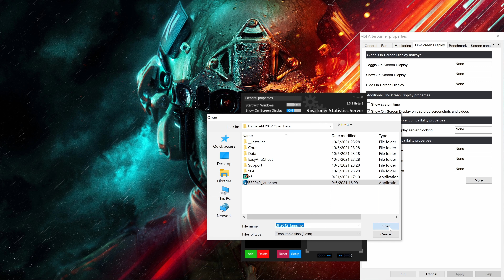How to fix MSI afterburner for Battlefield 2042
COMPUTER SPECS:
★GPU: Gigabyte, GeForce RTX 3060 Ti
★CPU: Intel i5-11600K  3.90 GHz
★MB: Asus TUF GAMING B560M-PLUS
★RAM: Kingston 16GB, DDR4, 3200MHz
★SSD: ADATA XPG SX8200 512 GB
★OS: Windows 10 Home
★Monitor: LG OLED C9 55 inch 4k TV. 120Hz.
★Cooler: Cooler Master Hyper 212 EVO V2.
★Case: Corsair 4000D Airflow Case.

ADD in comment witch game you want me to test.🔔